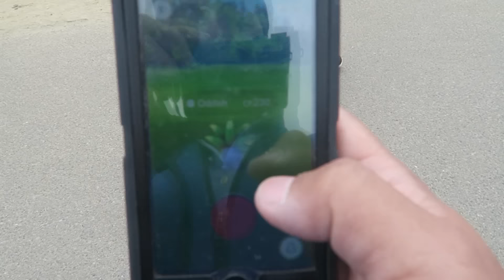300 Pokemon Go Hunters Go NUTS When Blastoise Appears on San Francisco Beach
Mike and Dan caught a rare and amazing moment when more than 300 Pokemon Go trainers went bonkers all trying to catch an extremely rare Blastoise.

At around 5pm, Sunday, July 17th in San Francisco's Beach Chalet restaurant located on the western beachfront, we were Pokemon hunting when we suddenly heard a huge commotion. The hysteria became silent for just a few moments when everyone puckered down to try and catch the water Pokemon, followed by cheers, screams, and cries as most people caught Blastoise but some unfortunately did not.

Mike captured the girl a girl on camera who said she ran out of Pokeballs and Dan encountered a young man who launched dozens of Pokeballs only to watch the massive Pokemon run off.

All in all, it was a fun and very cool to see such a large crowd reaction about catching Pokemon's in real life. Next time, hopefully we can snag a Charizard or Dragonite!